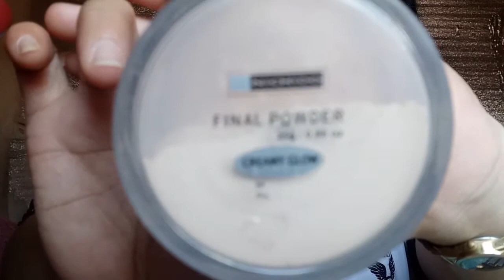GLAM LOOK USING 95PHP EYESHADOW PALLETE | Noukein MD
acneprone affordable GLAM LOOK USING 95PHP EYESHADOW PALLETE